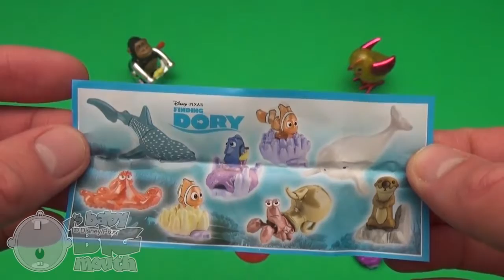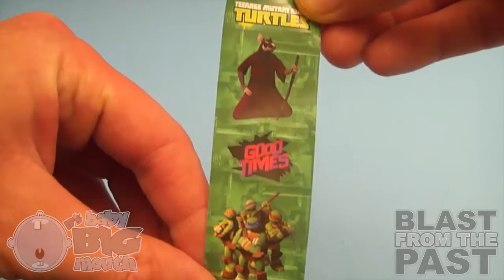Movies For Kids | Videos learning abc for kid |kids abc eggs